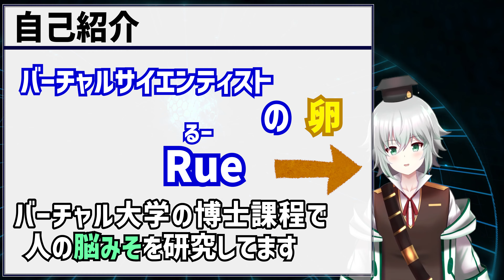[未来予想!?] 脳科学×SFが描く2050年の社会．テレパシーが当たり前の社会とは[Rue] ムーンショット目標1 Ququ Neu world .raw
先日公開された，脳科学×SFで2050年の社会を描いた短編漫画.rawを紹介しました．漫画家のququさんと，ムーンショットプロジェクトの研究者が予想するが未来のコミュニケーションやテレパシーとは!?

ムーンショットプロジェクトの紹介動画

～～～～～ 参考 ～～～～～
ムーンショットプロジェクト目標1